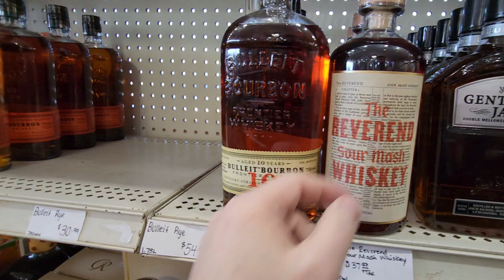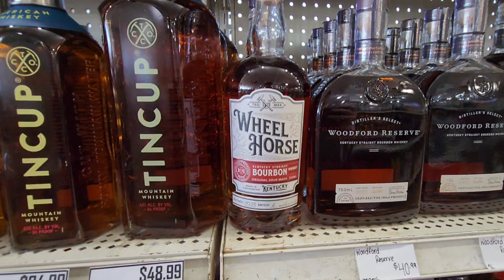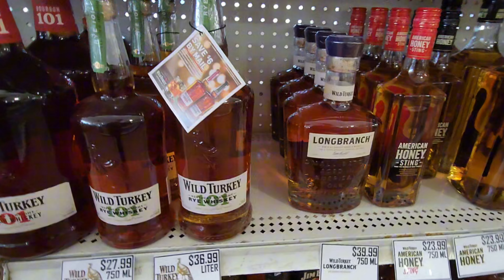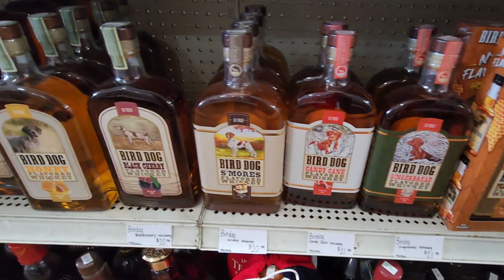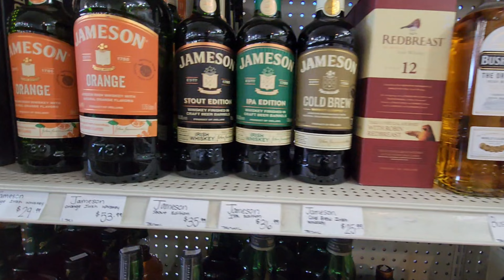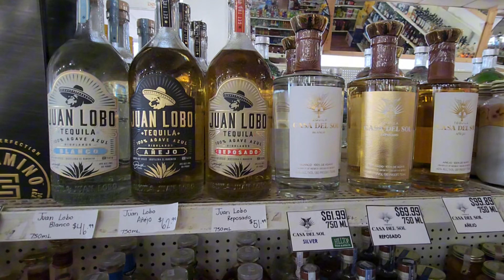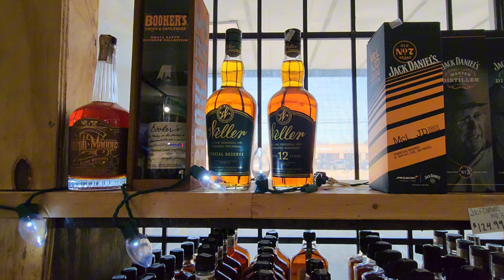Bourbon Hunting Unicorns in Oakland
c\o MajorXero
Blanton's is a bourbon whiskey brand that is distilled in Frankfort, Kentucky at the Buffalo Trace Distillery. It was introduced in 1984 and was the first commercially sold single barrel bourbon.
Blanton's is known for its distinct flavor profile, which is sweet with notes of citrus, oak, vanilla, caramel, and butterscotch. It also has baking spices like clove, nutmeg, or cinnamon. Blanton's is best served neat or on the rocks.
Blanton's is highly sought-after by whiskey connoisseurs, resulting in higher prices and higher demand than other forms of whiskey. A bottle of Blanton's has an MSRP

Eagle Rare 10 Year Bourbon Whiskey is a Kentucky Straight Bourbon Whiskey aged for at least ten years by Buffalo Trace Distillery.
 It has a complex flavor profile with notes of honey, toffee, chocolate, orange peel, herbs, leather, and oak.
 On the palate, it has a smooth and lingering taste with bold, dry, oaky flavors and notes of candied almonds and rich cocoa.
 It has a dry and lingering finish.
Some say that Eagle Rare 10 Year Bourbon is a top-quality bourbon that's deliciously fragrant and woody. Others say that it's not super complex, but it's hard to beat the quality at the price point.
You can drink Eagle Rare 10 Year Bourbon on the rocks, mixed with a splash of ginger ale, or straight up
Eagle Rare 10 Year
Kentucky Straight Bourbon Whiskey
Eagle Rare Kentucky Straight Bourbon Whiskey is masterfully crafted and carefully aged for no less than ten years. The rareness of this great breed of bourbon is evident in its complex aroma, as well as the smooth and lingering taste. Eagle Rare is a bourbon that lives up to its name with its lofty, distinctive taste experience.
Finish: Dry and lingering.
Kentucky's Bourbon Tradition
While law does not require bourbon to be made in Kentucky, the Bluegrass state produces approximately 95% of the world’s supply. There are several primary reasons Kentucky remains the bourbon capital of the world today. Kentucky was America’s original west. When early settlers moved West in search of more land and resources many settled in what is now the Commonwealth of Kentucky. These settlers of Scottish, German and Irish descent brought with them their stills and distilling knowledge. They quickly discovered that Kentucky was the ideal place to make great whiskey.
Stagg 23C is a premium Kentucky straight bourbon whiskey. It is bottled at 125.9 proof, making it the lowest proof of any Stagg Jr. ever released.
Batch 23C has a full-bodied, robust whiskey experience with wild berry aromas. It is made with traditional methods and shares many characteristics with its older brother George T Stagg. However, Batch 23C is younger and more accessible.
Some say that Batch 23C is holistically very cohesive and approachable for Stagg, but ultimately pretty unexciting.
Elmer T. Lee introduced the world to Blanton’s Single Barrel Bourbon a year before he retired. In doing so, he revolutionized the industry by creating the “super premium” category of bourbon with the world’s first single barrel bourbon. This idea was somewhat radical at the time because it challenged the identity of what most folks thought bourbon to be. Today, most distilleries offer one or more single barrel bottlings, but Blanton’s was the first, and we still believe the finest, single barrel on the market. bourbon whiskey buffalotracedistillery stagg tennessee tequila scotch bourbonwhiskey weller jackdaniels @pappycompany7146 @BuffaloTraceDistillery @JackDaniels @JackDanielselotro
Blanton's Gold is a Kentucky Straight Bourbon Whiskey made by Buffalo Trace Distillery. It's bottled at 103 proof, which is higher than the standard 93 proof of Blanton's Original Single Barrel. @JuraWhisky @lagavulinwhisky @TheMacallanWhisky @OldFashionedWays @Brewzle @olddominickdistillery @bluenotebourbon7569 oakland bourbonhunting 4k 4kvideos @OaklandTravel